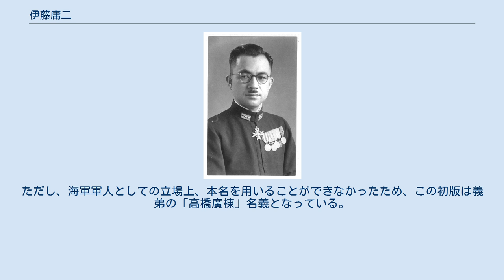伊藤庸二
伊藤 庸二（いとうようじ、1901年3月5日 - 1955年5月9日）は、日本の元大日本帝国海軍技術官、無線技術者である。
 1901年（明治34年）3月5日、千葉県夷隅郡御宿村（現・御宿町）に、御宿小学校長伊藤鬼一郎の次男として誕生。
伊藤家は御宿郷の名主の家系だった。
旧制第一高等学校を卒業後、東京帝国大学の1年生の時に海軍委託学生になり、1924年（大正13年）3月、同大学工学部電気工学科を卒業。
翌月、海軍造兵中尉（技術科士官第13期）に任官する。
当時、欧米で電波技術が顕著に発展していたことから海外に技術者を留学させることとなり、1926年8月、箕原勉の推薦によりその候補に選ばれた。
1926年11月にドイツ入りし、ドイツ語の習得後、1927年（昭和2年）4月、ドレスデン工科大学にてハインリッヒ・バルクハウゼン教授の下で学ぶ。
なお、留学先については八木秀次に相談して決めたという。
同大学にて無線用真空管の研究をし、卒業論文「二極真空管理論並びに超低周波発生」をまとめ、1929年7月に博士号を取得。
1929年8月に飛行船ツェッペリンで同乗したことをきっかけに草鹿龍之介と交流を持ち、その後、草鹿の相談に応じて助言をしていたという。
伊藤は、電波技術を索敵・攻撃兵器に応用すべきと早くから訴えていた。
 帰国後は海軍技術研究所電気研究部の技術官となり、振極管の研究を行う。
この研究成果は後に論文「磁電管の研究」として1936年に東京帝国大学に提出し、同年12月に工学博士号が授与される。
また、電離層の研究にも取り組んだ。
地上から発した電波が電離層で屈折反射するフェージング現象が課題となり、1932年にパルス波を用いた独自の測定装置を作成した。
本機を用いた電離層の定期観測は国内初のもので、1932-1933年の第2回国際極年では学術研究会議電波研究委員会を通じて測定結果が全世界に発表された。
また、伊藤の測定した記録は、万国無線科学協会（URSI）の事業として、毎週1回、1941年12月まで全世界に放送された。
 電波伝播の研究を進め、この観測研究が軍事用短波通信の波長選択に不可欠なものであると理解され始める。
1937年には関係者により波長選択の図表が完成し、1942年8月に伊藤はこれへの貢献から海軍技術有功章を授与される。
 1937年春、ヨーロッパ出張の際、「ドイツ海軍が電波を使用して距離を測れる装置の開発に成功した」との未確認情報をドイツで聞き、また、イタリアでも短波を使った兵器開発の可能性について話を聞いたところであった。
伊藤はドイツ大使館経由で軍中央に報告したが、この情報は握りつぶされたという。
 伊藤研究室にて1933年から続けていたマグネトロン（磁電管）の研究が進み、1937年末には八分割陽極マグネトロンの最初の試作品を作成。
これを基に橘型、菊型のセンチ波マグネトロンの開発に成功する。
1939年初頭、マグネトロンの研究成果の一部を日本無線に公開し、その出力増加・量産化を委ねた。
橘型マグネトロンを使って暗中測距装置の共同研究を開始し、1940年秋には試作機を完成させ、同年10月10日に鶴見沖で空母「赤城」を対象に実験を行い、成功させた。
ただし、海軍はマイクロ波技術は即戦力にならないと判断し、開発を中止させてしまった。
一方、ほぼ同じ頃にイギリスでも同じ方式のマグネトロンが開発され、アメリカにこれが提供された後、マイクロ波レーダーとして開発され、戦争で活用されている。
 1939年春、大和田受信所（のち大和田通信所）の初代所長の和智恒蔵より、アメリカ軍太平洋艦隊の発する電波の解析について相談を受け、協力することとした。
密かに作業を進め、望ましい結果を得るための状態や、その場合の受信地の場所などの助言をまとめた報告書を作成。
この結果、太平洋艦隊は週初めに基地を出て、ラハイナ・ロードという海域で訓練をし、週末に真珠湾に帰投して休養を取るという行動様式を確認。
後に真珠湾攻撃の日時を決めるのに役立ったとみられる。
 1941年2月下旬から6月にかけて、ドイツ視察に同行し、パルス変調を使った航空機検出装置を見学し、海軍本部へ報告する。
同じ頃、ロンドン駐在の浜崎造兵中佐からもレーダーに関する情報が報告され、日本でもレーダー（電探）の開発が進め...